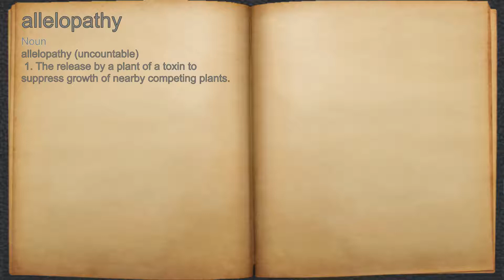What does allelopathy mean?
A spoken definition of allelopathy.

Intro Sound:
Typewriter - Tamskp